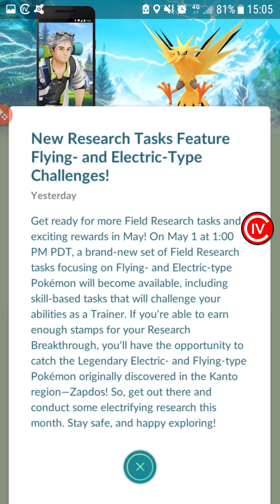Gotta Catch 'Em All - Pokemon Go #107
Uma preguiça, a minha história...
Os Favoritos são "Wonder" e lembrem-se: Gotta Catch'em all

Jogo: Pokemon Go de Pokemon Company Internationa, Inc.
Musica: Introdução original de 1997 da autoria de Pokemon Company Internationa, Inc.